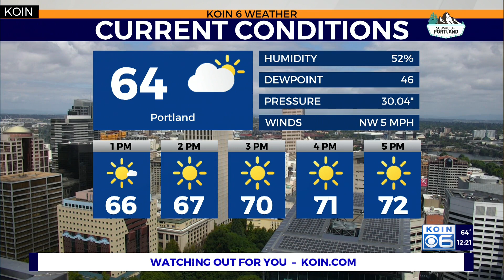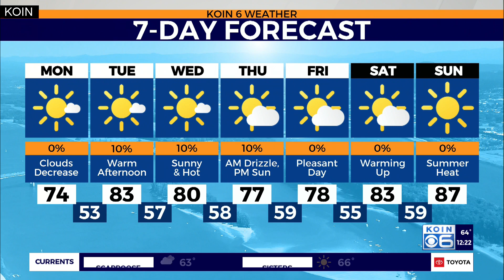Weather forecast: A small amount of rain this weekend but drought conditions hold